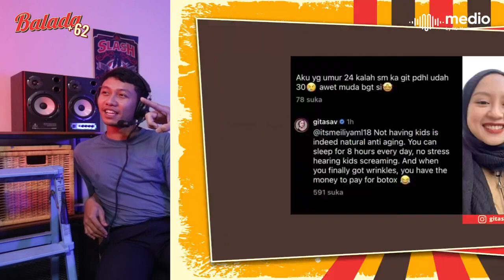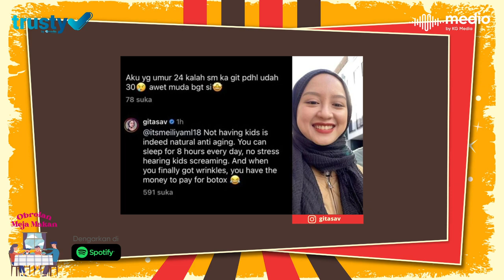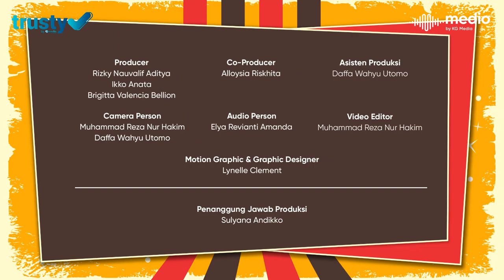SUCI KOMPAS TV || Nikah Muda Bikin Hidup Tambah Susah